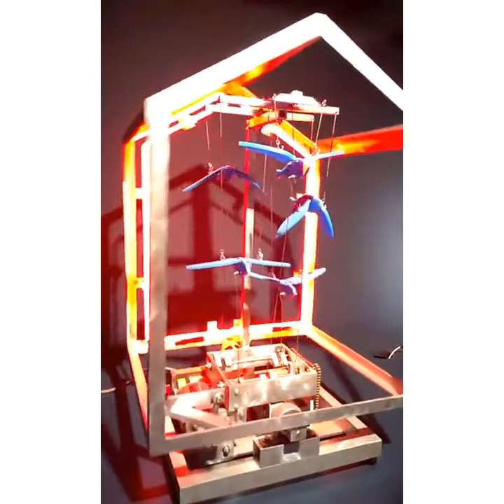A visit to the MAD Museum in Stratford-upon-Avon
A visit to the MAD Museum in Stratford-upon-Avon and a look at some of the exhibits. Footage taken on 11th April 2015.